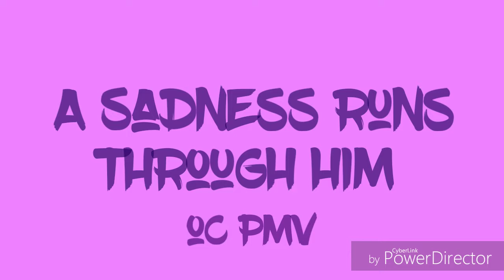Wip compilation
woowowowowowowowow
Probably never gonna finish any of these ha

Audio in order: You and Me (but mostly me) [the book of Mormon]
Lapis Lazuli (Steven universe)
A Sadness Runs through Him (The Hoosiers)
Mother Knows Best (Tangled)
Lemon boy (cavetown)